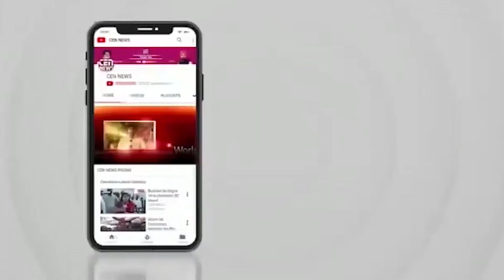बम धमाके की आवाज से दहला हुगली , मकानों में पड़ी दरार